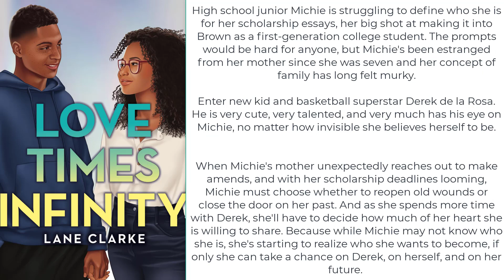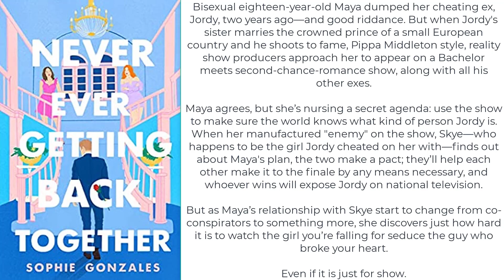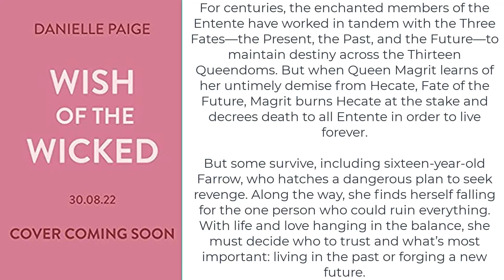My July-December 2022 Anticipated List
~*~Hey Bookies~*~

~*~Books Mentioned in Video~*~:

Violet Made of Thorns by Gina Chen
Dauntless by Elisa A. Bonnin
The Darkening by Sunya Mara
Youngblood by Sasha Laurens
Long Story Short by Serena Kaylor
The Witchery by S. Isabelle
What Souls Are Made Of by Tasha Suri
Long Live the Pumpkin Queen by Shea Ernshaw
Accomplished by Amanda Quain
The Charmed List by Julie Abe
How Maya Got Fierce by Sona Charaipotra
The Valkyrie's Daughter by Tiana Warner
Twice as Perfect by Louisa Onome
The Dawn of Yangchen by F.C. Yee
Into the Sublime by Kate A. Boorman
We Made It All Up by Margot Harrison
Love Times Infinity by Lane Clarke
Fractured Path by J.C. Cervantes
Beating Heart Baby by Lio Min
A Venom Dark and Sweet by Judy I. Lin
Wild is the Witch by Rachel Griffin
The Stars Between Us by Cristin Terrill
Blood Like Fate by Liselle Sambury
The Undead Truth of Us by Britney S. Lewis
Cake Eater by Allyson Dahlin
The Honeys by Ryan La Sala
This Is Why They Hate Us by Aaron H. Aceves
What's Coming To Me by Francesca Padilla
How To Survive Your Murder by Danielle Valentine
The Drowned Woods by Emily Lloyd-Jones
Foul Lady Fortune by Chloe Gong
Monsters Born and Made by Tanvi Berwah
The Sunbearer Trials by Aiden Thomas
Night of the Raven, Dawn of the Dove by Rati Mehrotra
Self-Made Boys by Anna-Marie McLemore
Never Ever Getting Back Together by Sofie Gonzales
I'm The Girl by Courtney Summers
Shades of Rust and Ruin by A.G. Howard
The 99 Boyfriends of Micah Summers by Adam Sass
Pretty Dead Queens by Alexa Donne
The Empress of Time by Kylie Lee Baker
The First To Die At The End by Adam Silvera
Strike The Zither by Joan He
Looking For Grace by Pamela Varnado
Bloodmarked by Tracy Deonn
Wish of the Wicked by Danielle Paige
Jasmine Zumideh Needs A Win by Susan Azim Boyer
The Luminaries by Susan Dennard
A Million To One by Adiba Jaigirdar
This Cursed Crown by Alexandra Overy
Yester World by Rebecca Phelps
Rebel of Fire and Flight by Aneesa Marufu